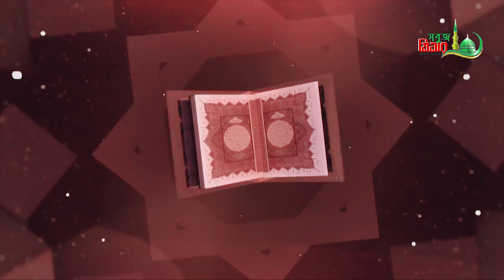কুরআন প্রেমিক এক যুবকের কাহিনী | মুফতী আসাদুল্লাহ সাইফী | নতুন ওয়াজ 2024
🔴 স্থানঃ- কুমিল্লা
🔰 আলোচকঃ- মুফতী আসাদুল্লাহ সাইফী

মাওলানা আসাদুল্লাহ সাইফী হুজুরের সাথে যোগাযোগ:- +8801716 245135

Sobuj Minar is a YouTube channel that is involved in preaching authentic Islam in Bangla language